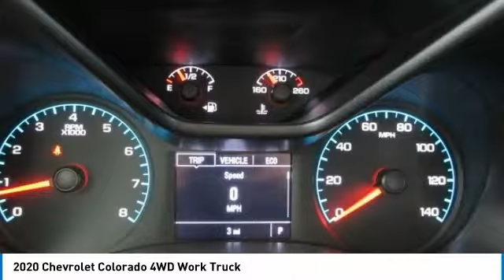2020 Chevrolet Colorado Wentzville Mo L46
2020 Chevrolet Colorado 4WD Work Truck

Poage Chevrolet
851 West Pearce BLVD

Looking for the right truck? Today could be your lucky day. this 2020 Chevrolet Colorado could be yours.